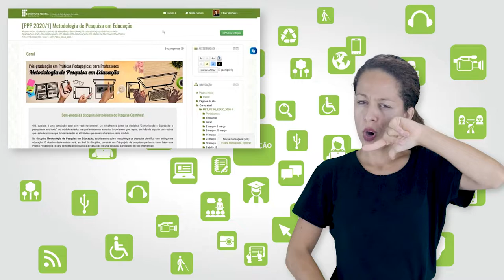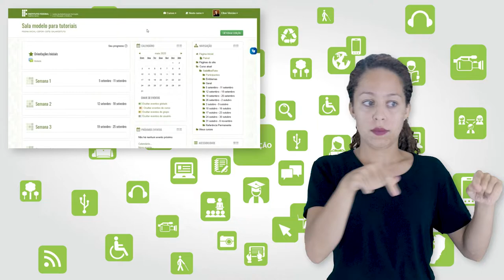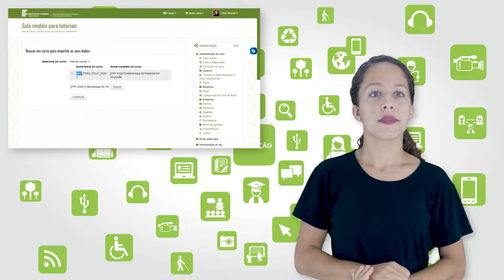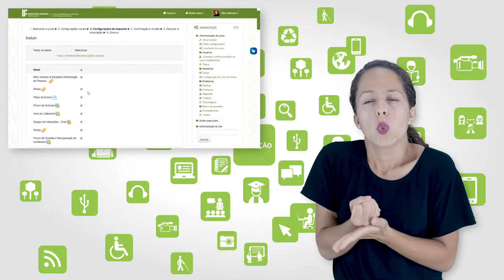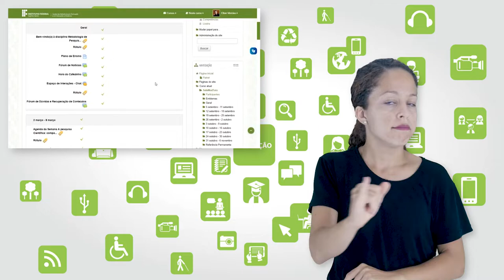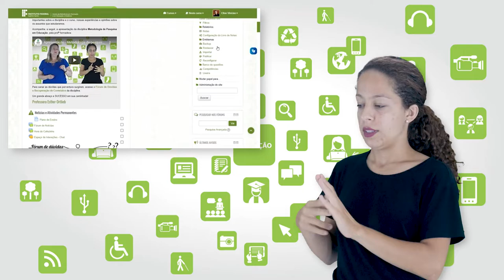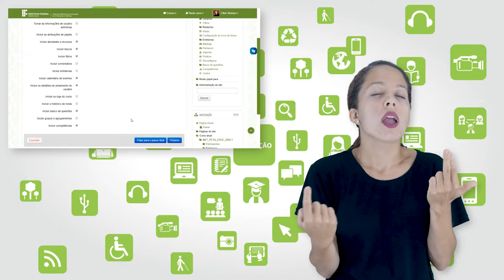Tutorial Moodle: Como IMPORTAR atividades e conteúdos de outra sala no Moodle [Libras]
Curso: Formação Docente para Educação a Distância
Disciplina: Educação a Distância e Ambiente Virtual de Aprendizagem
Professor: Dulcileia Marchesi
Semana: 1